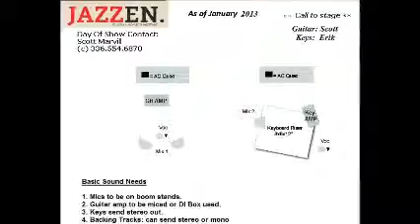wfdd video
Listen to this recent live radio interview while viewing pictures of Jazzen!!